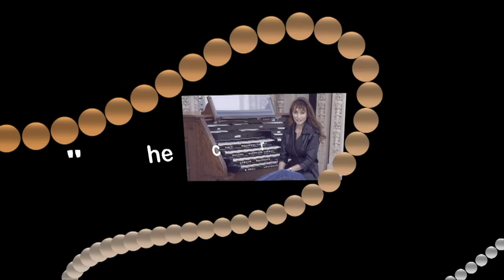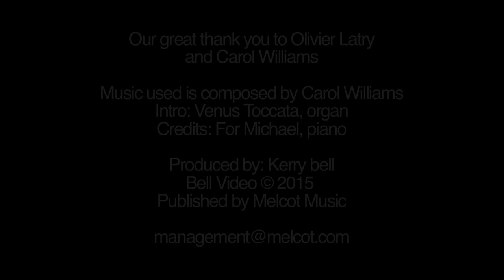Thomas Mellan "On The Bench with Dr. Carol"